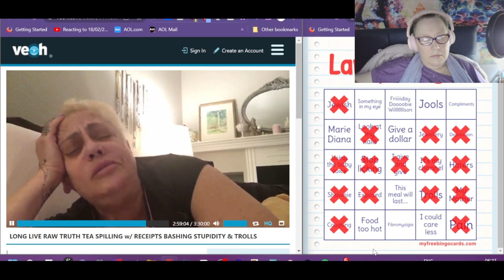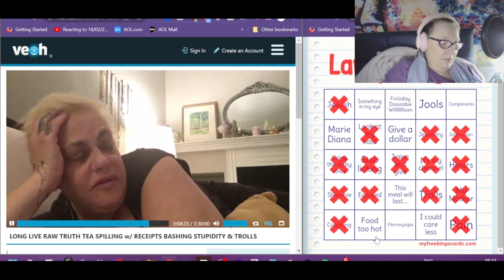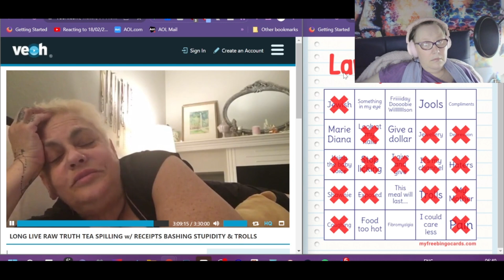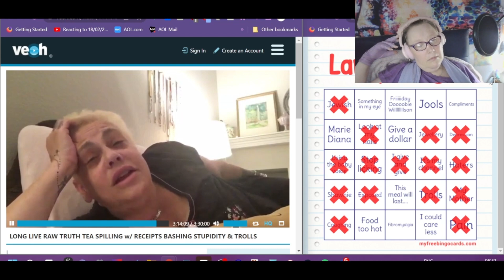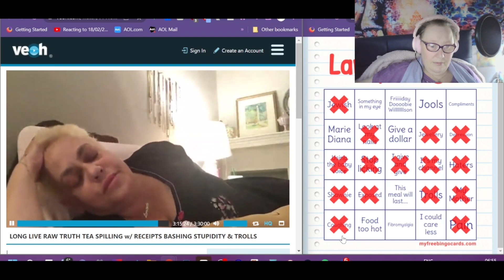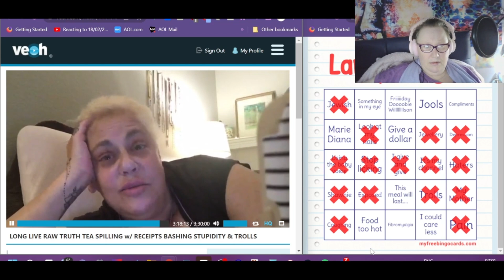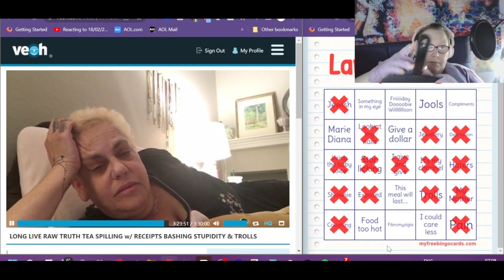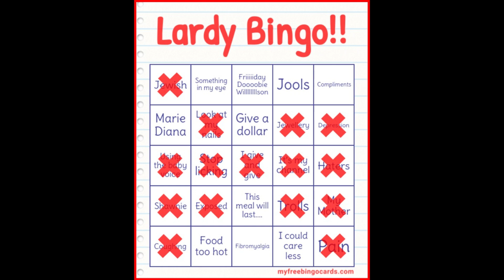Reacting to old vids Part 6 LONG LIVE RAW TRUTH TEA SPILLING ..............